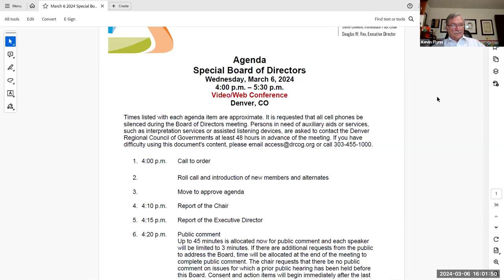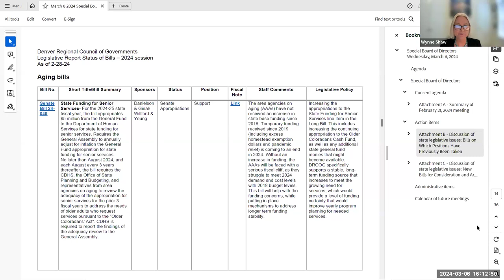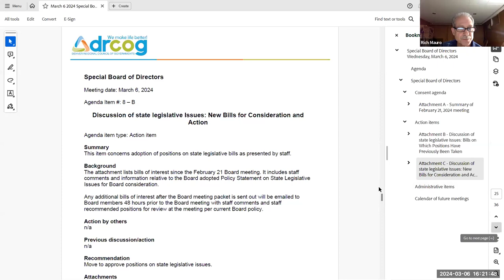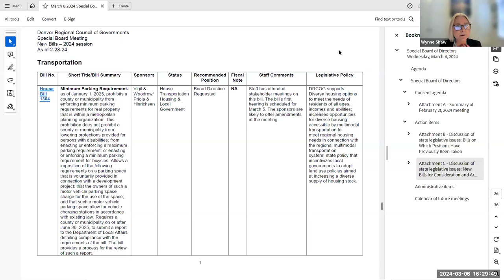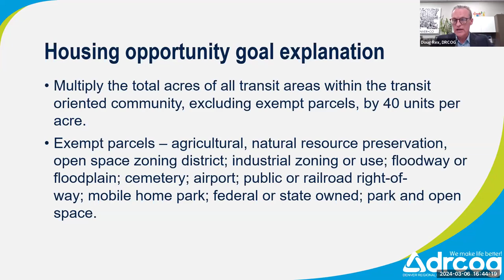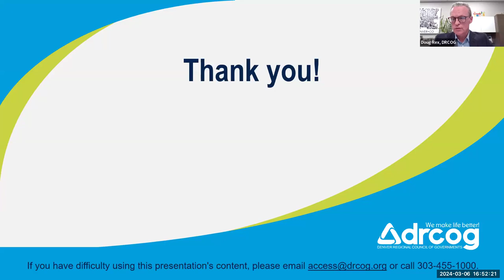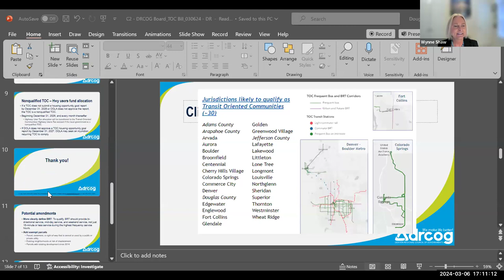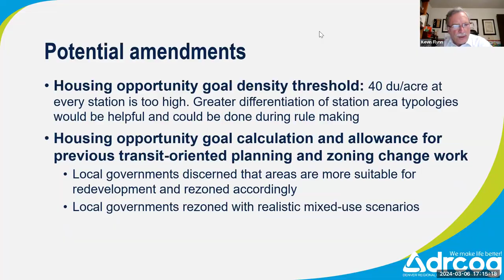Special DRCOG Board of Directors March 6, 2024 meeting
The Denver Regional Council of Governments Special Board of Directors meeting| March 6, 2024